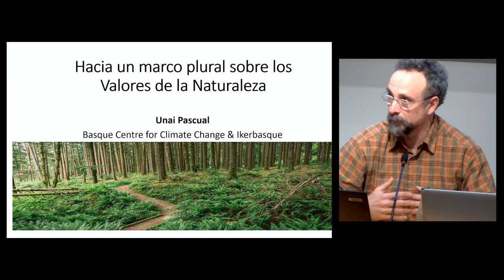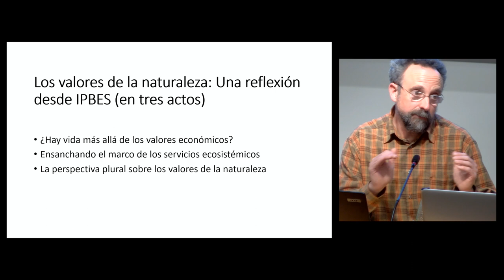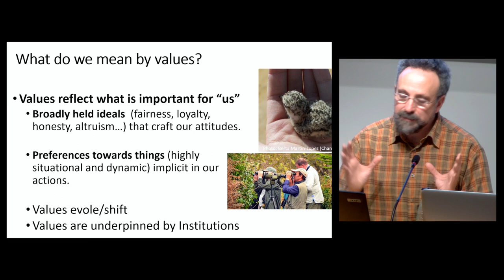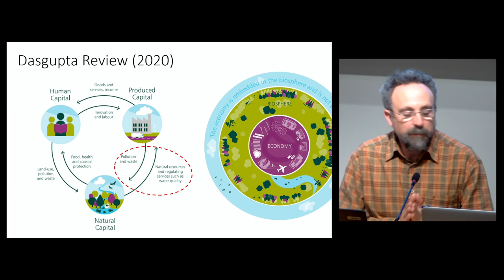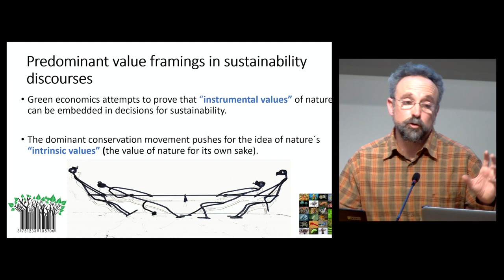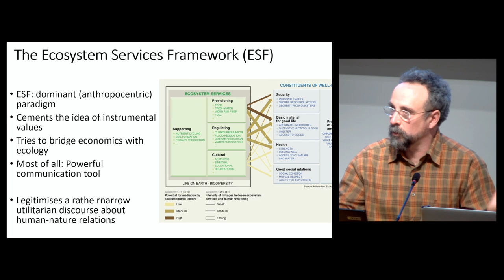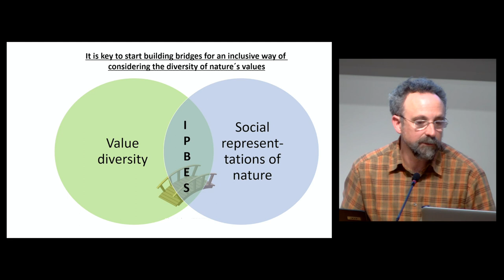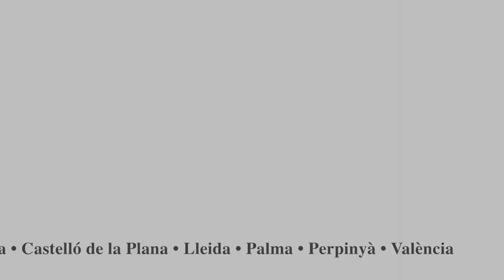Conferència «Hacia un nuevo marco sobre los valores de la naturaleza: Una reflexión desde IPBES»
A càrrec d’Unai Pascual, doctor en economia ecològica per la Universitat de York (2001) i un dels economistes amb més influència en els informes de l´IPBES.

El conferenciant treballa com a investigador de la Fundació Basca per a la Ciència i exerceix de professor al Centre Basc per al Canvi Climàtic. Els seus estudis teòrics i aplicats tendeixen a interrelacionar els aspectes econòmics, socials i naturals per a una millor comprensió dels sistemes.